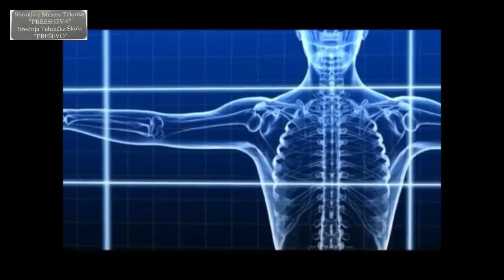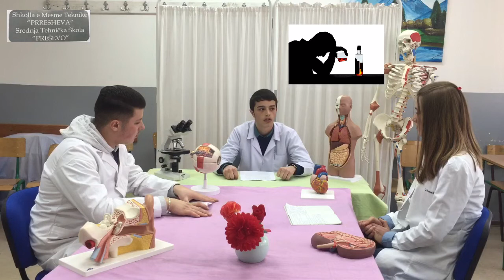Alkooli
5 Minuta shendet